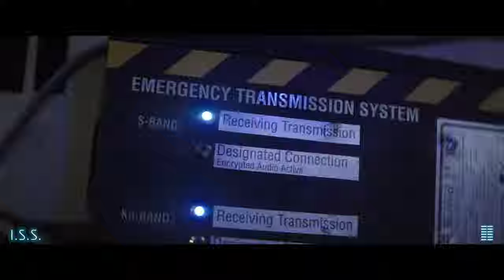I.S.S. Is A Slow-burning Thriller | Movie Review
Wendy's review of "I.S.S.". Starring Ariana DeBose, Chris Messina, John Gallagher Jr., Masha Mashkova, Pilou Asbæk, and Costa Ronin. Directed by Gabriela Cowperthwaite.

☆ Our Movie Rating System ☆
Catch It Opening Night
Check It Out
See It At A Matinee
Stream It
It's Not For Me
Skip It

Instagram: @TheMovieCouple // @WendyleeSzany // @Swingkid1981

Updated channel banner created by Drew By Daylight

Intro graphic created by Drew By Daylight